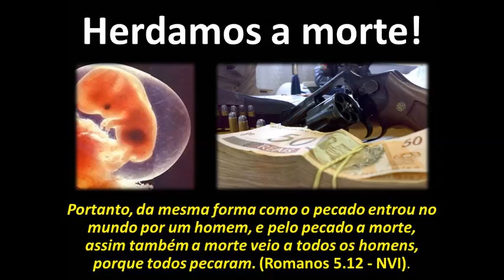Romanos 5.12 (Ilustração).